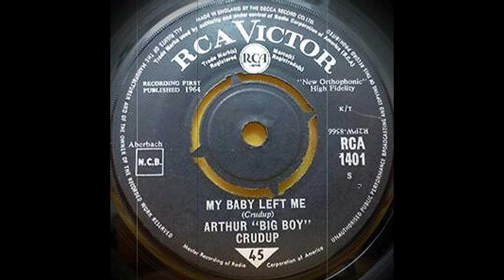My Baby left me /// cover